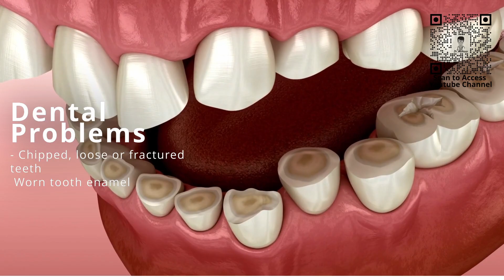Teeth Grinding when sleeping (Bruxism) | Symptoms, Treatment & Diagnosis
Have you heard of Bruxism? How does Bruxism affect you? I will be discussing about the factors of Bruxism and how you can treat it. Tune in now!

You may refer to these links for mouth guards which can stop teeth grinding:

This is the last video in this sleep disorder series.

Have you heard of bruxism? It is a fairly common sleep disorder.
Have you heard the sound of teeth grinding or clenching from your kids or from your partner during their sleep? Does it irritate the hell out of you?
Well, guess what, your partner may be suffering from bruxism.

Bruxism is a condition in which you grind or clench your teeth.
This condition may happen when you’re awake or when you’re asleep. Awake bruxism is when you unconsciously clench your teeth when you’re awake. Sleep bruxism is when the same action happens during sleep.

Sleep bruxism is considered a sleep-related movement disorder.
People who clench or grind their teeth during sleep are more likely to have other sleep disorders such as snoring and even sleep apnoea.

Mild bruxism may not require treatment.
However in some people, bruxism can be frequent and severe enough to lead to jaw disorders, headaches, damaged teeth and other problems.

Signs and symptoms of bruxism includes
- teeth grinding or clenching which may be loud enough to wake up your sleep partner.
- sleep disruption
- dull headache starting in the temples
- pain that feels like an earache
- jaw, neck or face pain or soreness
- tired or tight jaw muscles, or a locked jaw
- dental issues like chipped, loose or fractured teeth. Worn tooth enamel

We’re still not exactly sure what causes bruxism.
But it could very well be due to a combination of physical, psychological and genetic factors.

Risk factors that may increase your chance of getting bruxism includes
- stress: increased anxiety and stress, anger and frustration can lead to teeth grinding.
- age: bruxism is common among young children but it usually goes away by adulthood.
- personality type: Having an aggressive, competitive or hyperactive personality may increase your risk
- family history : sleep bruxism tends to occur in the family.
- substance usage : smoking , alcohol, caffeinated beverages or even use of recreational drugs may increase your risk of bruxism.

Treatment of bruxism involves
- lifestyle changes
- identifying any underlying stressor and managing it
- treating the actual act of teeth grinding and clenching

Firstly, cut back on alcohol, smoking and avoid use of recreational drugs.
If the underlying cause is stress or anxiety, then psychological treatments like cognitive behavioural therapy may help.
Exercise and healthy diet can help you combat stress.
It is important to try to get a good night’s sleep to help you wind down and relieve stress.

Dental checks are important to identify any problems that long term teeth grinding can create.
Cracked, crooked or missing teeth, misaligned teeth and even worn out enamel needs to be treated.
A prescribed mouth guard or mouth splint worn at night during sleep may be very helpful.
They even out the pressure across your jaw and create a physical barrier between your upper and lower teeth to protect them from further damage.
They can also help reduce any grinding noises you make at night.

In severe cases, medications may be necessary.
- Muscle relaxants may be given for a short period just before bedtime
- Botolinum toxin injections into the jaw muscles can also help reduce bruxism
- for patients who are suffering from anxiety and depression, some antidepressants and anti-anxiety medications may help too.

Understand more about bruxism.
Even more importantly, understand the underlying causes of it and the implications on our sleep and dental health.
There are treatments for this condition.

00:00 Intro
00:44 What is Bruxism
01:33 Signs & Symptoms of Bruxism
02:05 Causes of Bruxism
02:49 Treatment of Bruxism